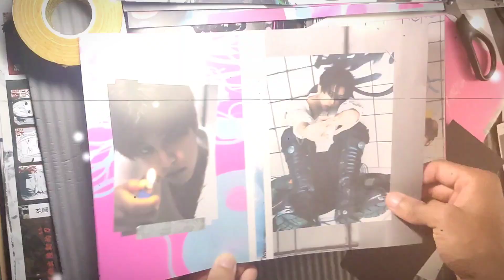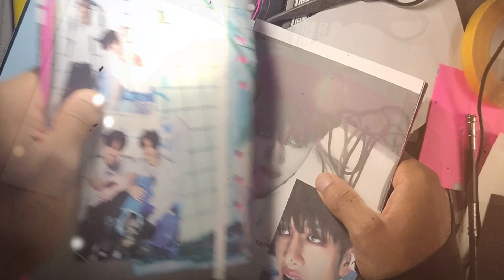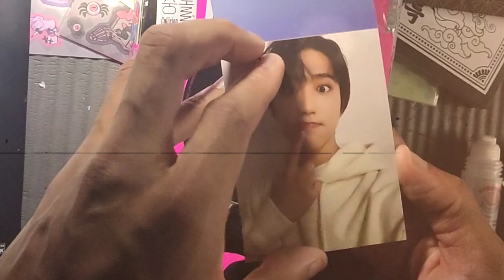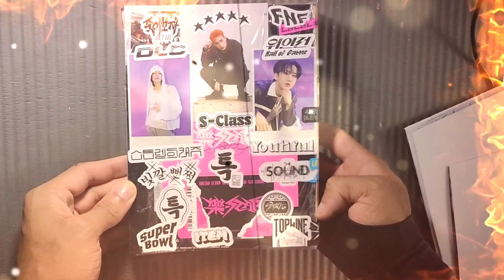Artist Vlog In China 6 Part One: Straykids DIY Album Book Arts and Crafts Video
Music
ILLIT 아일릿 Magnetic Instrumental

Shn The Rabbit God Book 3